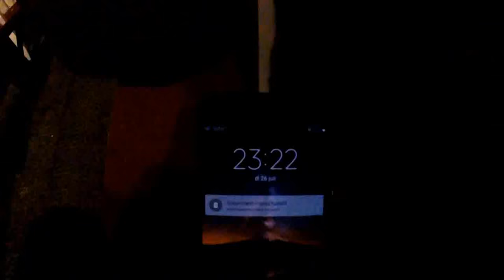Scouting AZG || Kamp Joure 2016 || GoPro Hero 3+ #4